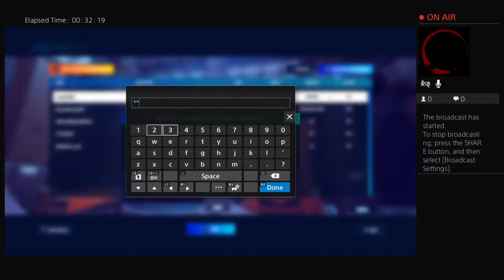Darwin project prt 2